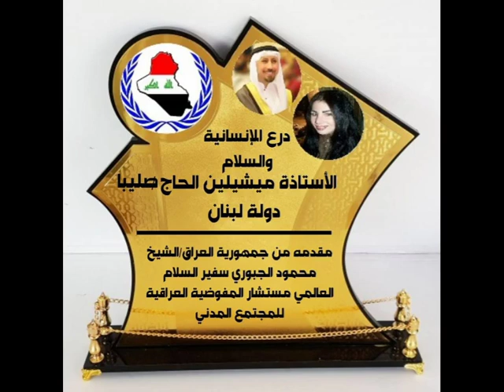michehine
اهداء الى سفيرة الكلمة الادبية والانسانية
الاستاذة/ ميشلين الحاج صليبا